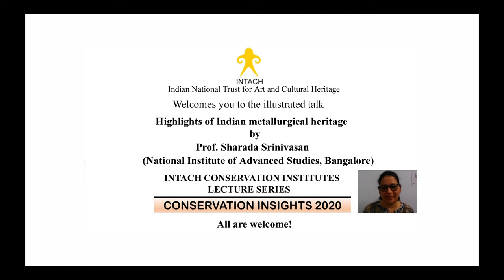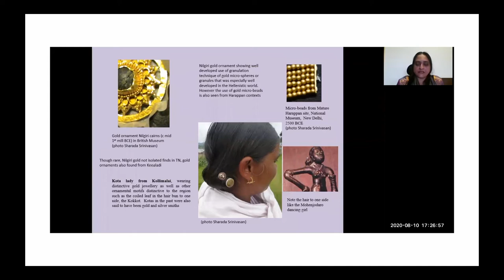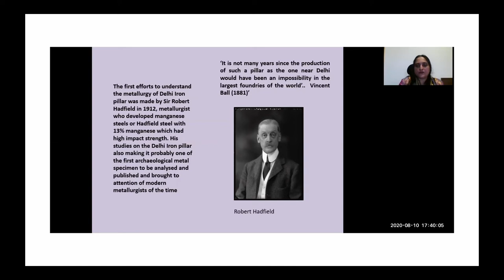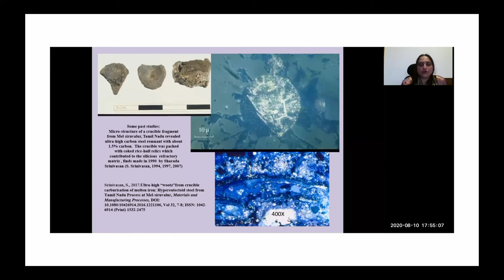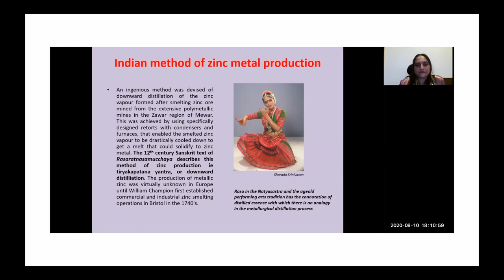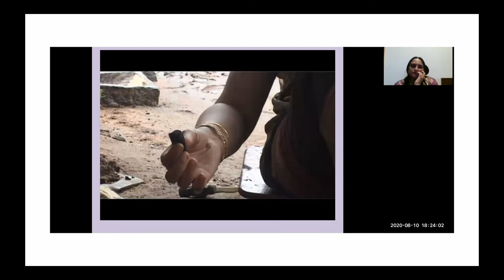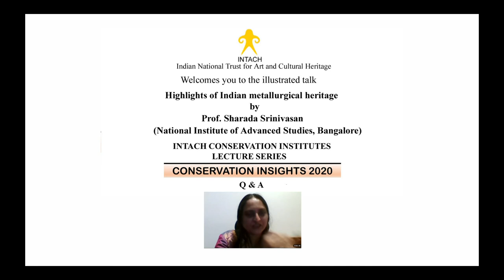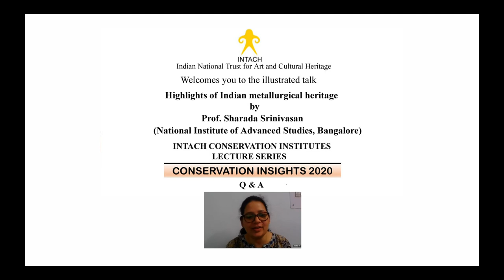26: Indian metallurgical heritage and archaeometallurgical approaches (Conservation Insights 2020)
INTACH Conservation Institute Lecture Series 'Conservation Insights 2020’  was delivered on 10th August at 17.00 IST via Zoom
Speaker: Sharada Srinivasan (Professor, School of Humanities, National Institute of Advanced Studies, Bangalore, India)

The title of the talk: Highlights of Indian metallurgical heritage and archaeometallurgical approaches

The lecture will highlight the metallurgical heritage from Indian antiquity with respect to ferrous and non-ferrous metallurgy, alloys and metal extraction.  In particular some of the pioneering contributions of the Indian subcontinent would be touched upon, including insights in terms of mining and metallurgy and metal extraction and studies on archaeometallurgical debris.  The hard rock and alluvial extraction of gold in the Hutti Maski region, the making of high grade wootz (ukku) crucible steel from southern India exported to make Damascus blades, the earliest known remains of zinc smelting in the world as found in Zawar area of Rajasthan, which was one of the more difficult to extract as metal, and the high-zinc alloy of Bidri ware will be discussed.